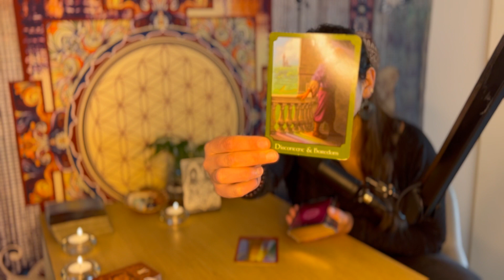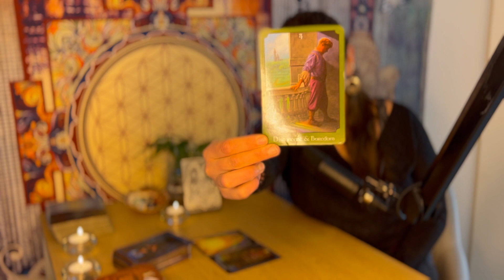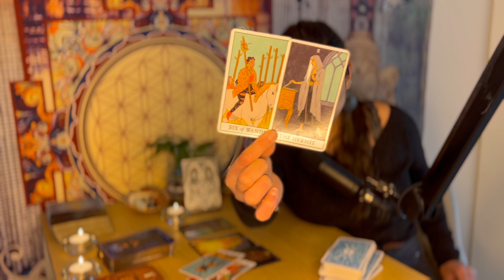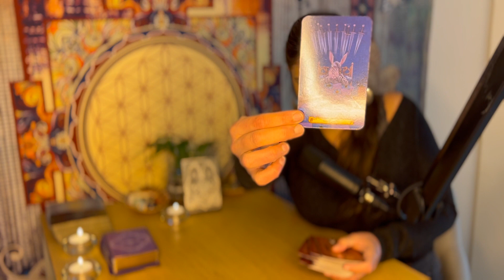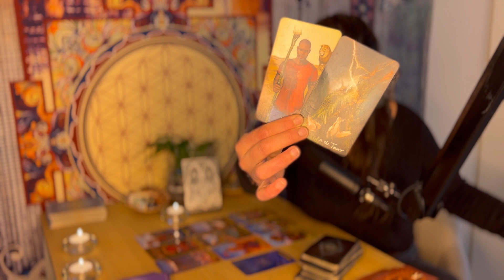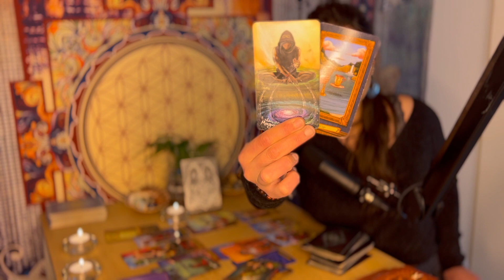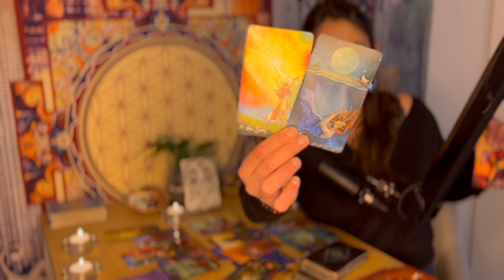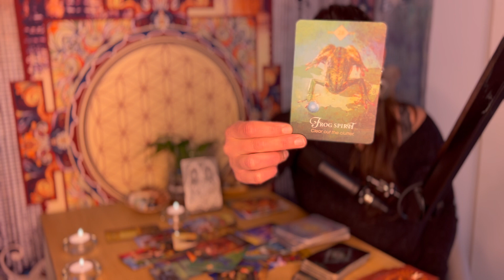GÉMEAUX ♊ AVRIL BONUS